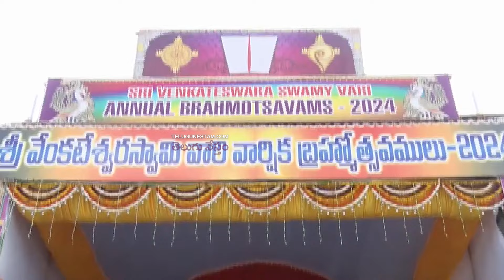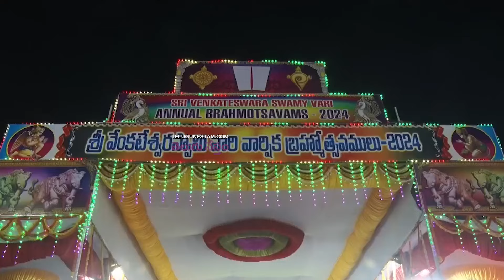Tirumala Sri Venkateswara Swamy Navaratri Brahmotsavams 2024 Complete Video